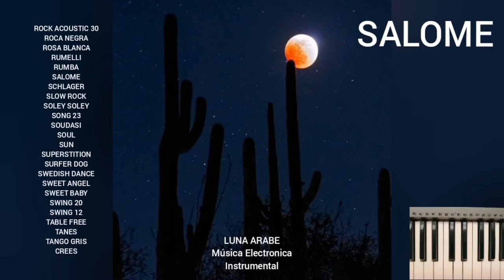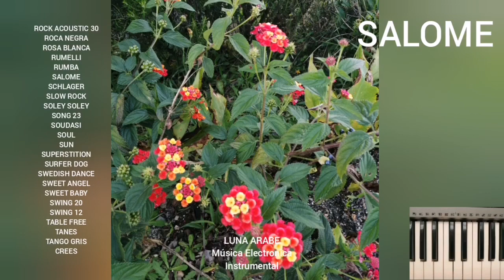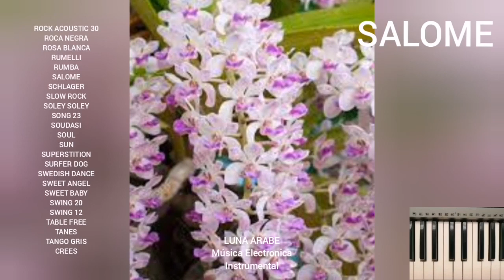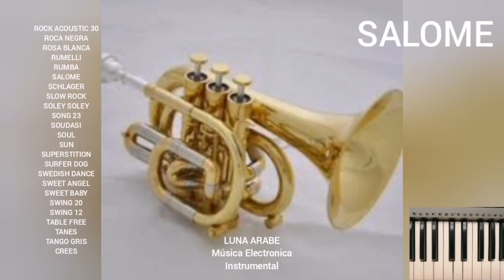SALOME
Categorías
Instrumental
Orquestada
Electrónica
Romántica
Original
Lírica